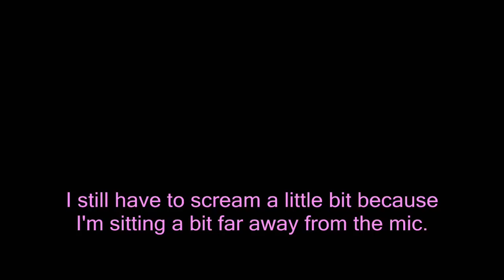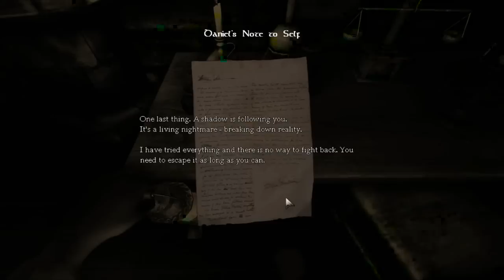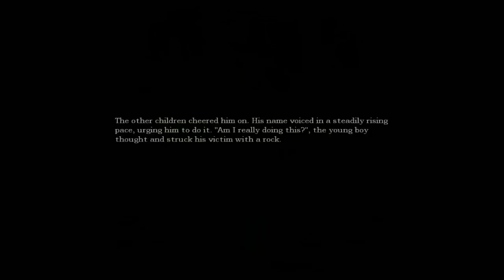Sodoch and Tim plays: Amnesia: The Dark Descent 1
This is part one of me and my best friend's LP of Amnesia. We're gonna ruin ALL the scares by talking, babbling, singing and being generally silly. We hope you like this! :)

It will help us get better if you comment and rate! Tell what is good and what is not. Thank you!